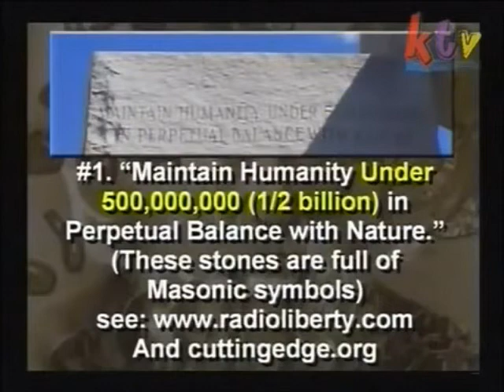Georgia Guide Stones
What are the Georgia Guidestones?